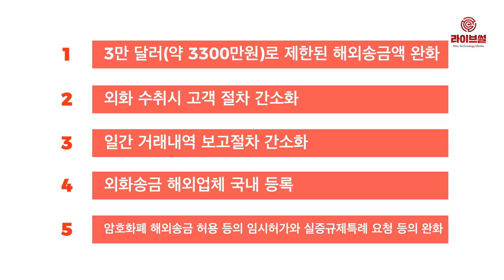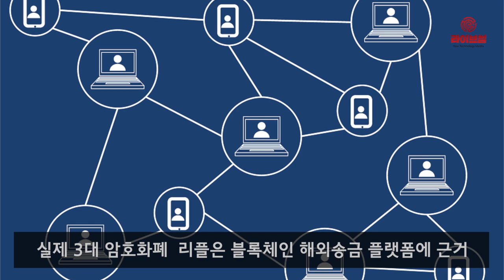[라이브썰] 블록체인 해외송금 ‘모인’ 연달은 퇴짜 … 암호화폐 ‘주홍글씨’ 때문?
최근 과학기술정보통신부가 블록체인 기반의 해외송금 서비스를 제공하는 플랫폼 ‘모인’에 대해 ICT 규제샌드박스 심의를 또다시 보류한 것을 두고 관련 업계가 불만을 나타내고 있습니다.

두 번 연속 심의를 보류한 것은 정부의 암호화폐 ‘주홍글씨’가 일부 작용한 것이 아니냔 판단입니다. 과기정통부는 모인이 제외된 이유를 두고 재논의가 필요하다는 입장을 전했습니다.

모인은 총 5가지 사안인 △3만 달러(약 3300만원)로 제한된 해외송금액 완화 △외화 수취시 고객 절차 간소화 △일간 거래내역 보고절차 간소화 △외화송금 해외업체 국내 등록 △암호화폐 해외송금 허용 등의 임시허가와 실증규제특례 요청 등의 완화를 위해 규제샌드박스를 신청했습니다.

특히 암호화폐 해외송금이 가장 큰 걸림돌로 작용하고 있다는 판단입니다. 이미 법무부와 금융위 등 대다수 부처들이 반대 의사를 간접적으로 표명한 바 있습니다.

그러나 모인 측은 암호화폐 해외송금이 자금세탁 등 범죄 활용을 우려하지 않아도 될 만큼 안전성이 무엇보다 뛰어나다고 강조하고 나섰습니다.

또한 해외 각국의 블록체인 해외송금에 박차를 가하고 있는 추세도 전했습니다.

실제 3대 암호화폐로 평가받는 리플은 블록체인 해외송금 플랫폼에 근거하고 있습니다. 최근 블록체인 해외송금에 스테이블코인 활용도가 크게 주목받고 있어 오랜 세월 해외송금을 책임졌던 스위프트의 퇴진은 얼마 남지 않았다는 인식입니다.

업계 한 관계자는 “정부가 합리적 인식보다 고정관념을 가지고 부정적으로만 바라본다면 글로벌 시장에서 블록체인 기술 경쟁은 한참 뒤처질 수밖에 없다”며 “현 정부 내내 빗장이 풀리지 않는다면 막대한 기회 비용을 잃게 될 것”이라고 강조했습니다.